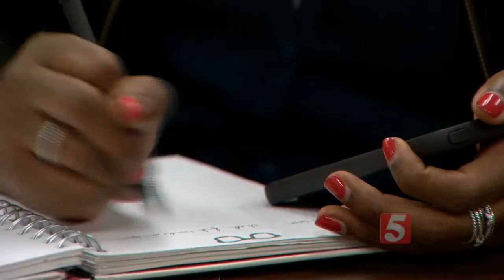Gun Safety Bill Named After 8-Year-Old Defeated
A Tennessee House committee has defeated a gun safety bill named after an 8-year-old girl who was fatally shot by an 11-year-old boy after she and her sister refused to let him see their puppies.